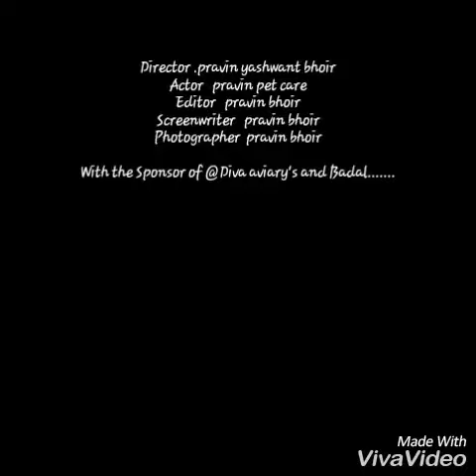****** pravin pet care*******\